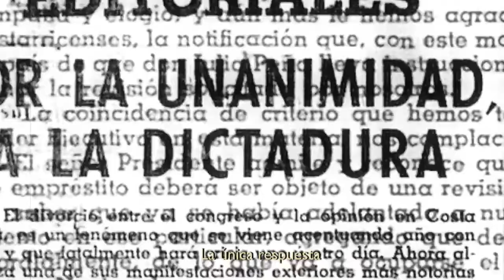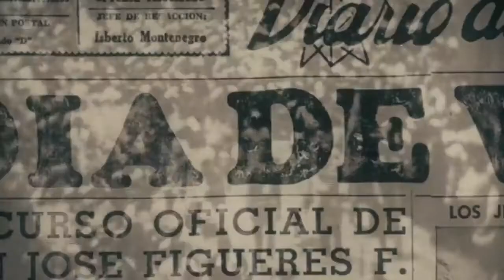Trailer oficial PRIMERA DAMA DE LA REVOLUCIÓN (First Lady of the Revolution) - Estreno en México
Dirigida por Andrea Kalin, distribuida en México por BENUCA FILMS. Durante una visita familiar en Costa Rica, una joven sureña de Alabama aceptó dar un paseo en la motocicleta perteneciente a un carismático agricultor local – un paso que le cambiaría la vida por completo. "Primera Dama de la Revolución" es la extraordinaria historia de Henrietta Boggs, quien se enamoró de un país extranjero y del hombre destinado a transformar su identidad. Su matrimonio en 1941 con José “Don Pepe” Figueres condujo a un recorrido de una década de activismo, exilio, agitación política y, en definitiva, reformas progresistas duraderas. "Primera Dama de la Revolución" no solo es una representación de la lucha transcendental para formar la identidad de Costa Rica, también es un relato de como una mujer valiente, escapo los cofines de una existencia tradicional y protegida que la llevo a expandir sus horizontes en un mundo nuevo y vivir una vida que ella nunca imagino.